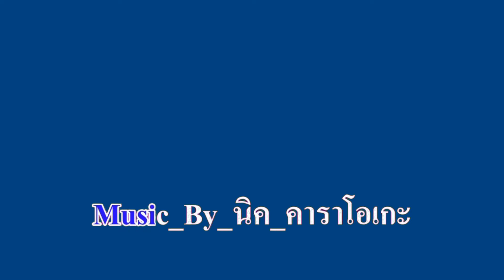เธอจะเลือกใคร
ศิลปิน  หญิง ธิติกานต์